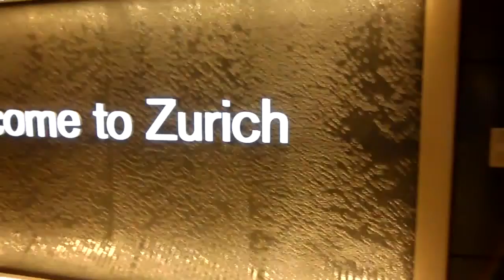Road Trip around Central Europe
August 21st - 25th

Day 1: Zurich int. airport via Vaduz, Liechtenstein to Bellinzona, Switzerland

Day 2: Bellinzona via Verbania, Italy via Zermatt, Switzerland to Chamonix, France

Day 3: Chamonix to Stechelberg, Switzerland

Day 4: Stechelberg to Jestetten, Germany

Day 5: Jestetten to Zurich int. airport

Total 1160km

Alps looked awesome!

Highly recommending to visit this part of the world.